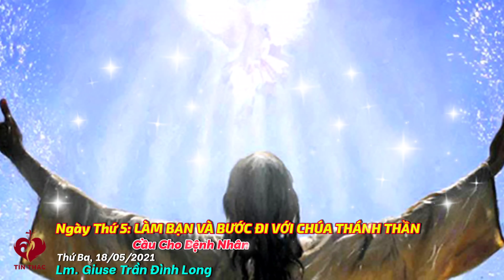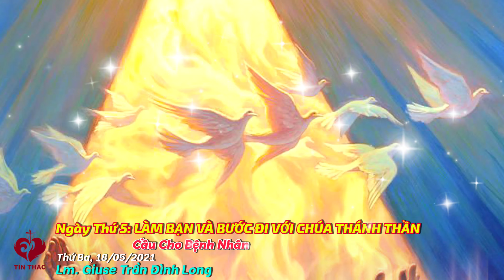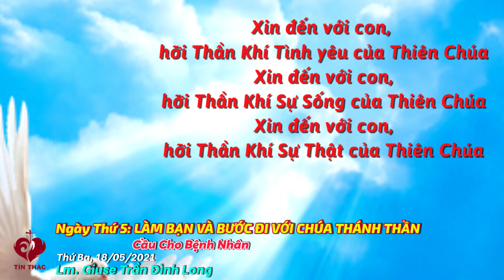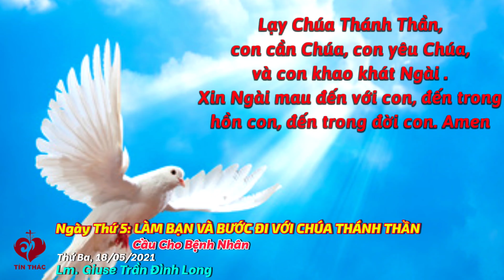Tuần Cửu Nhật Kính Chúa Thánh Thần - Ngày thứ 5: Làm Bạn Và Bước Đi Với Chúa Thánh Thần